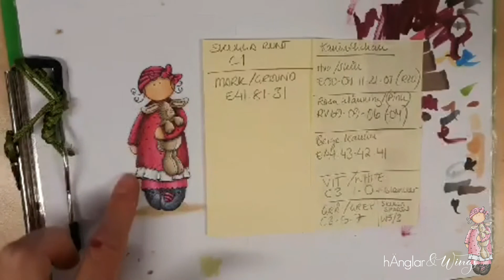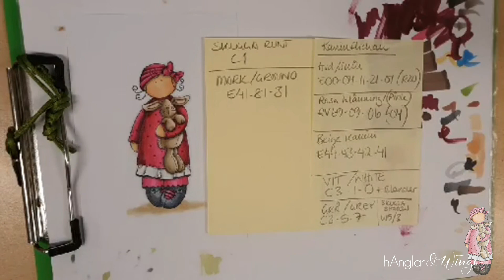Copic Coloring - Kaninflicka from hÄnglar & Wings (Svenska)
From Facebook Live. Uncut and Swedish speaking.
Perfect to color along.